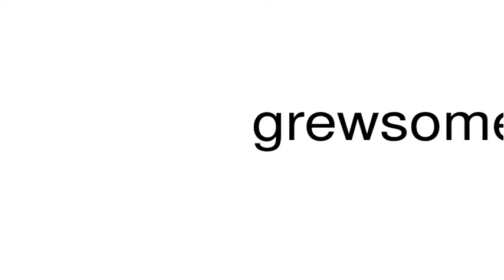How to pronounce grewsomest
This is a satire channel. This is a satire channel. How to pronounce the word grewsomest.